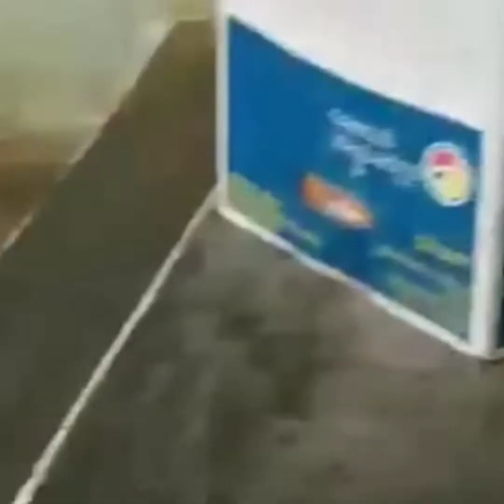ഒരമ്മയുടെ ആത്മാർത്ഥമായ കരുതൽ...RI-ZA MEDIA